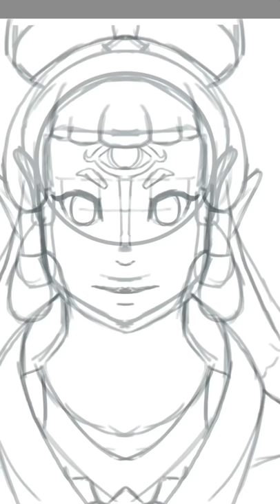Paya - Legend of Zelda Art Time Lapse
I’ve been playing Breath of the wild and Paya is such an awesome character design so I felt inspired to paint a semi realistic version of her.